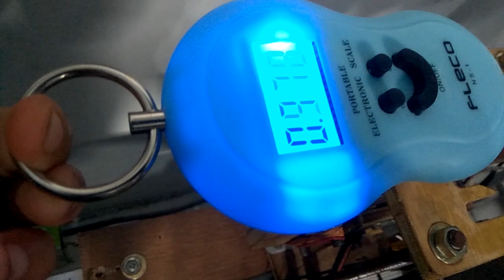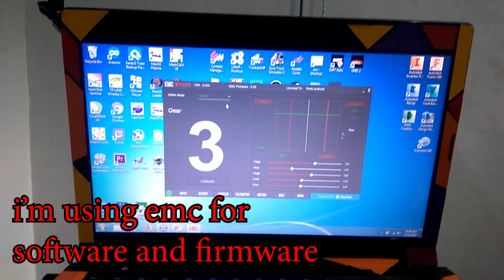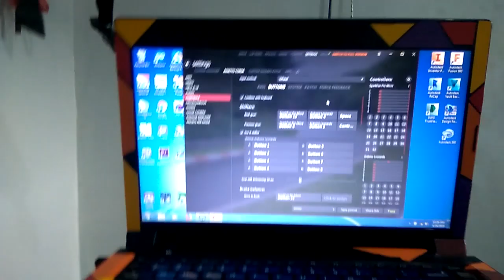DIY H-Shifter to sequential shifter easy conversion, 2 in 1 sim racing shifter short tutorial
in this time i will show you how i mod/convert my DIY h-Shifter to Sequential shifter. and it's interchangeable, you can switch it back to H-shifter whenever you want.

thanks.